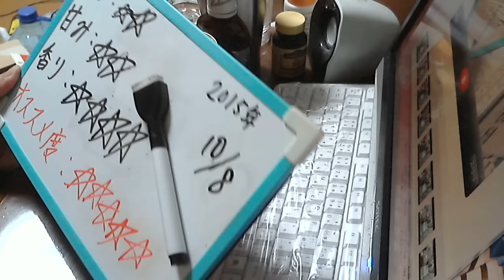酒好きな新潟人の飲酒動画 part977 焼酎ハイボール いよかん 【チューハイ】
甘み：★★
香り：★★★★
気軽にLINEで友達になろう！LINE⇒ twitterやってます。